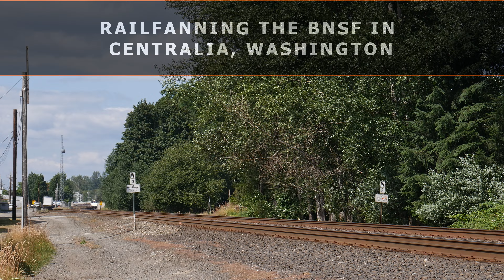Railfanning the BNSF at Centralia, Washington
A favorite spot of mine on the busy Seattle Sub, Centralia is always busy with mainline freights, locals and stops for Amtrak and the Cascades.  The local yard power is unique too, with old EMD's being the norm.

Equipment used in this video:
Sony A7III with Sigma MC-11
Canon 50mm F1.4
Sony A6300 with 18-135mm F3.5-5.6
Panasonic G7 with 14-42mm F3.5-5.6
Rode VideoMicro